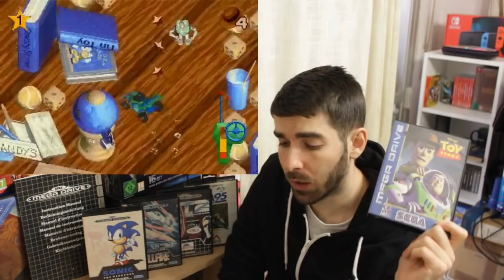🎮 Megadrive: La consola, juegos favoritos y decepciones | Sega - Genesis - Sonic - Story Time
Os dejo el primer vídeo repaso a mis etapas consoleras, empezado por mi origen: La Megadrive 2 (Sega genesis en América)... Os invito, nostálgicos y nuevas generaciones, a compartir vuestras experiencias con vuestras primeras consolas.